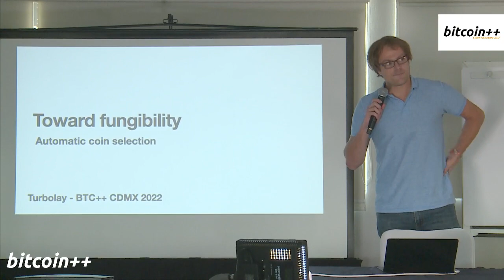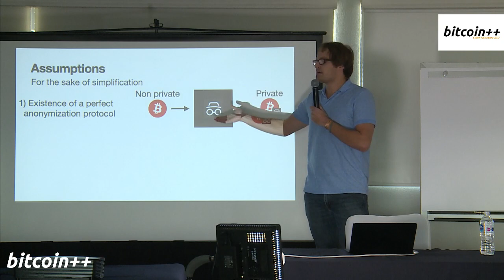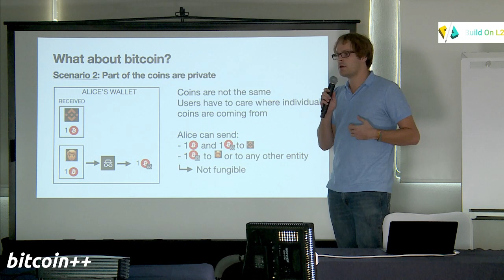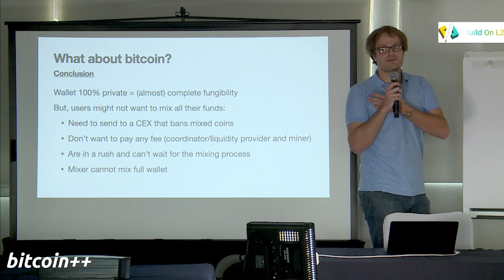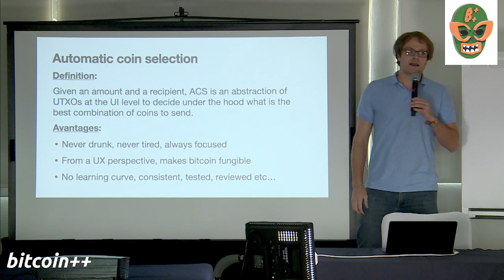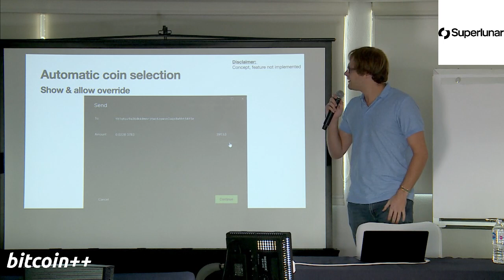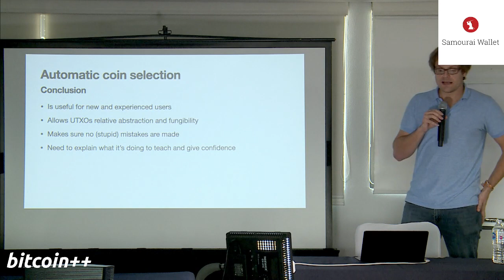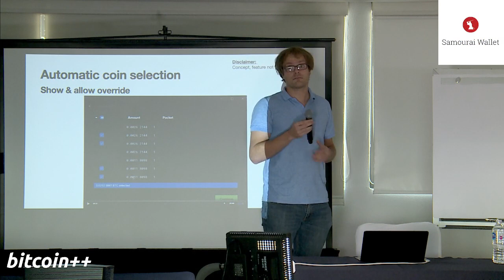Towards Fungibility: Automatic Coin Selection -- btcpp cdmx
Wasabi Wallet's Turbolay asks: Would you trust an autopilot for your privacy? The road to make private bitcoin fungible.

Recorded at btcpp cdmx, 10 Dec 2023 at the Hotel Benidorm, Roma Norte, Mexico City.